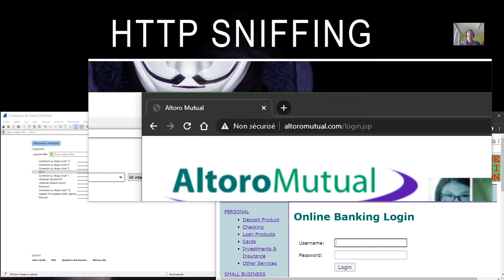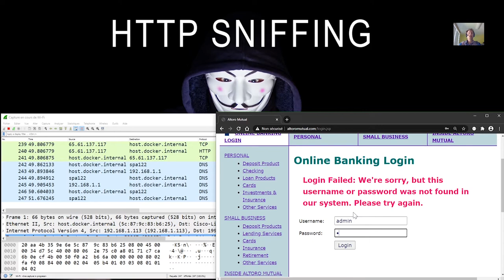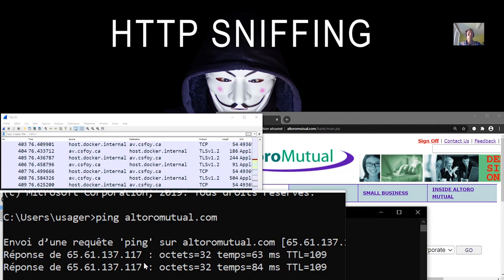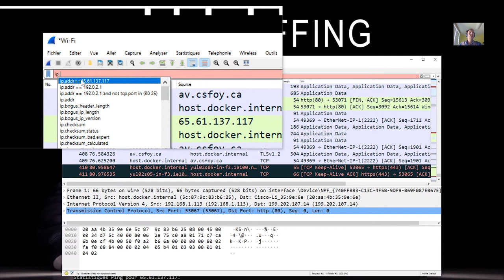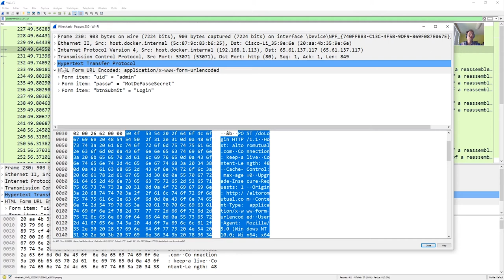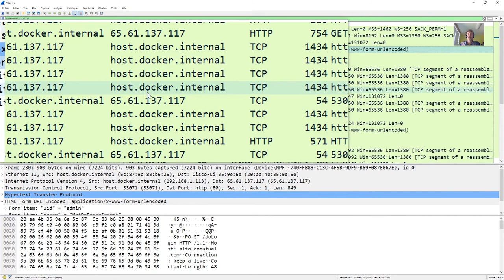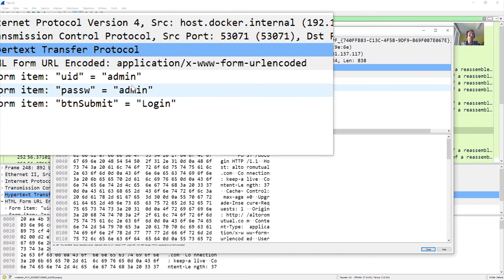HTTP Sniffing avec Wireshark- Démo - Données sensibles - OWASP - Piratage éthique - Cybersécurité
Utilisez Wireshark afin d'analyser le trafic réseau, vous pourriez y trouver des creds (nom utilisateur, mot de passe). HTTP étant un protocole non sécurisé (non chiffré), il est essentiel de l'éviter.

Suivez-nous!

Vos commentaires et suggestions sont les bienvenus!